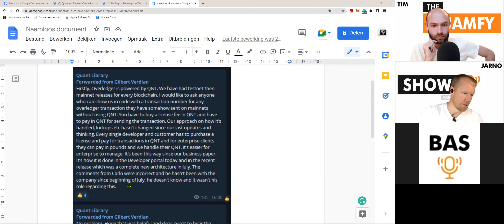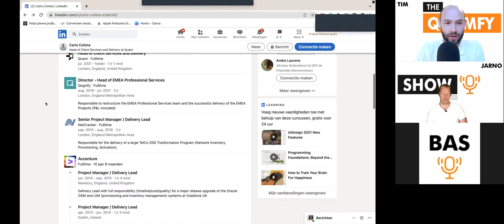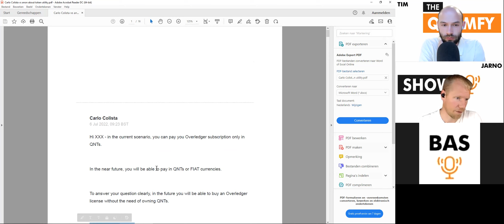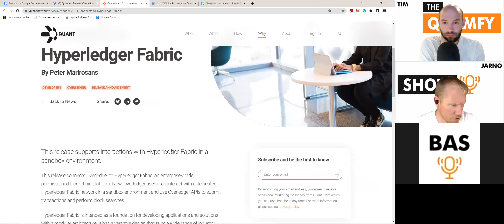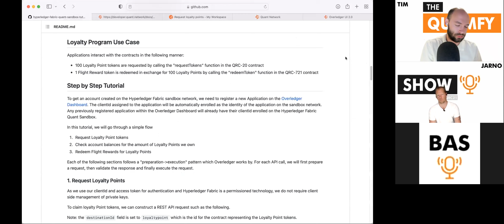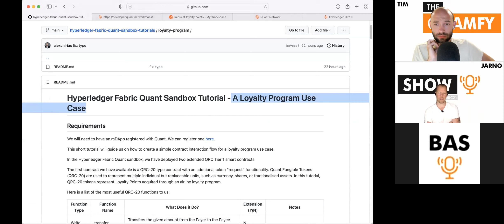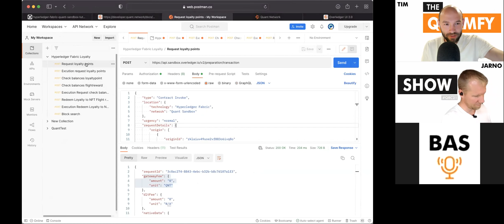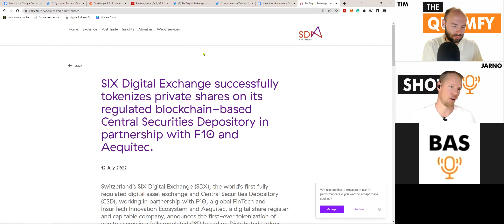★035 (NL) $QNT NFTs (QRC-721) LIVE in Actie! & Gilbert = Fudbuster! TOKEN = WEL Nodig!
Wat een week hebben wij achter de rug! FUD galore! Token not needed! Én bovenal GEEN lock-ups! Niets blijkt gelukkig minder waar, want Gilbert heeft de leisteen schoongeveegd in het Quant Community kanaal op Telegram vandaag. ALLE tokenomics zijn dus EXACT hoe we altijd gedacht hebben!

Verder hebben we Bas te gast, hij neemt ons allen bij de hand op Postman en laat zien dat QRC-20 loyalty points omgezet kunnen worden in een heuse QRC-721 NFT! Wat een spektakel om te zien dat “gateways” en QNT token genoemd worden als essentiële onderdelen van het proces. Bas zijn uitleg is instrumentaal om ons te doen helpen begrijpen wat er nou eigenlijk op de achtergrond speelt.

Tot slot nog wat shenanigans, SIMBAchain, en SDX!

00:00:00 Introductie

00:06:50 Carlo Calista vs anon E-mails stap voor stap

00:32:00 Onze reactie en uitleg op de events van de afgelopen week

00:47:00 Overledger 2.2.11 uitgelegd

01:23:40 Github onder de loep ft. Bas

01:30:20 SDX is weer low key Quant aan het shillen

01:36:00 Simbachain

01:41:00 Random

Overledger 2.2.11 connects to Hyperledger Fabric. By Peter Marirosans

0xbDd1C73408E1E0ae165cA73AFB5F2E64E886AE37

General:
Jarno and Tim talk, every Friday, about Quant Network and all the relevant topics that come with it.

Jarno en Tim spreken elke woendsdag over Quant Network en alle onderwerpen die daarmee te maken kunnen hebben.